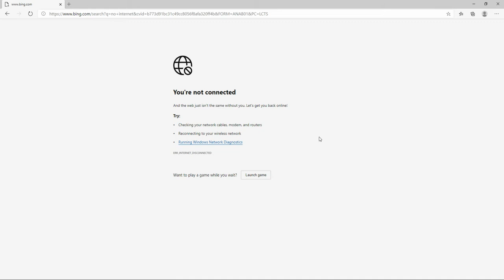Playing The Edge No Internet Game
This fun surfing game can be played on Edge when there is no internet.

Link (Paste It Into Edge): edge://surf/